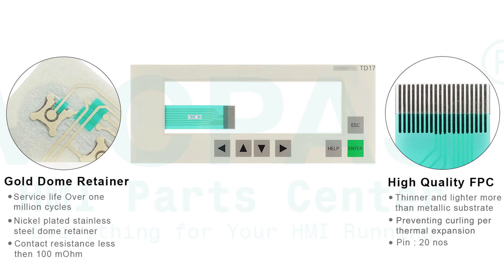Simatic Text display TD17 6AV3017-1NE30 Terminal Keypad Plastic Cover Repair Replacement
Siemens TD17 Text display 6AV3017-1NE30 Keyboard Membrane Plastic Shell HMI Repair Replacement
where you can find 6AV3017-1NE30 Siemens Simatic Text display TD17 Series Enclosure and Membrane Switch, more parts and product detail than you ever thought possible!

6AV3017-1NE30
6AV3017-1NE30-0AX0
6AV3017-1NE30-0AX1

VICPAS is the leading global provider of replacement, we have an inventory of membrane keypad keyboards, protective film, touchscreen, plastic cases and other accessories for Siemens SIMATIC HMI repair replacement.

Skype: CMT-Kandy
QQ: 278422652